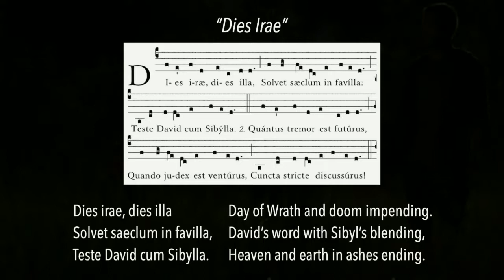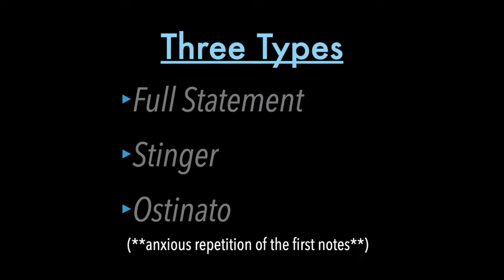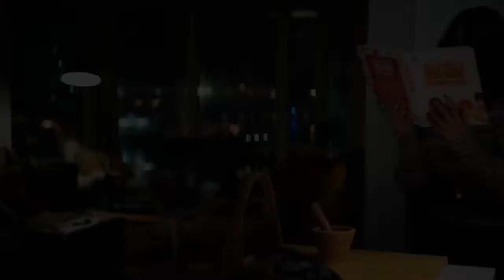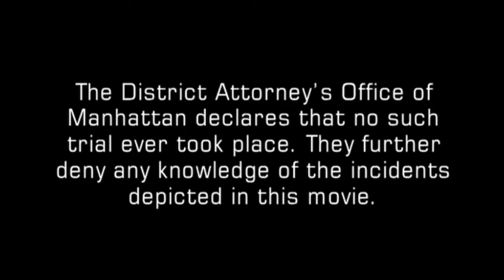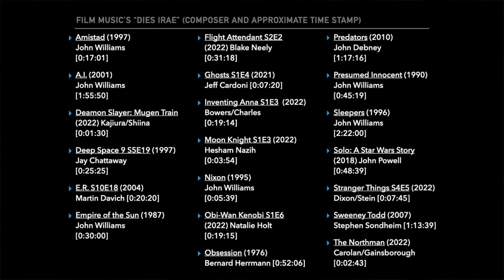Vol. 12, Hidden in Plain Sight: Film Music's "Dies Irae"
The 12th (!) video in my compilation series tracking the use of the Dies Irae in film, television, and other assorted media properties. This video brings my list over 200 total.

00:18 Stranger Things S4E5
00:29 Ghosts S1E4
00:33 Inventing Anna S1E4
00:47 Predators
01:23 The Northman
01:39 Deamon Slayer: Mugen Train
02:02 Obi-Wan Kenobi S1E6
02:20 Moon Knight S1E4
02:25 Deep Space 9 S5E19
02:43 Flight Attendant S2E2
02:47 Sweeney Todd: Demon Barber of Fleet Street
03:20 Solo: A Star Wars Story
03:30 Sleepers
03:57 Artificial Intelligence
04:30 Nixon
04:49 Amistad
05:02 E.R. S10E18
05:19 Presumed Innocent
05:41 Empire of the Sun
06:22 Obsession